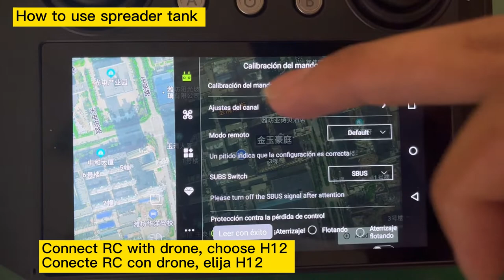how to use granule spreader of Joyance smart drones